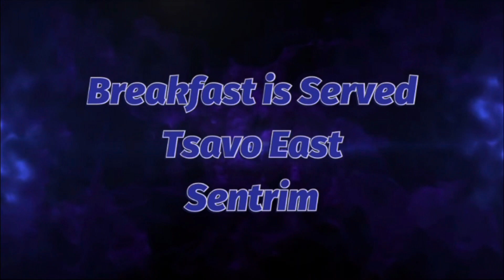Break fast in the wild - Tsavo East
Such an amazing experience. Sentrim Tsavo located in Tsavo East exceeded my expectation.

And those who know me, I am not easy to please when it comes to food and hospitality experience.

This place is just a jewel. Such a wonderful feeling as I share this. Fatma - thanks for recommending and assurance. It was an A1 experience.